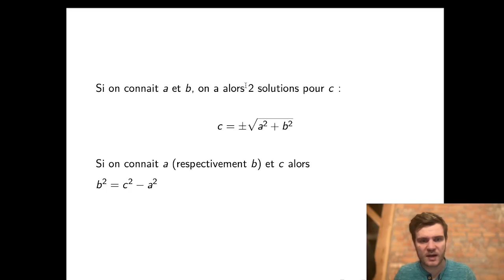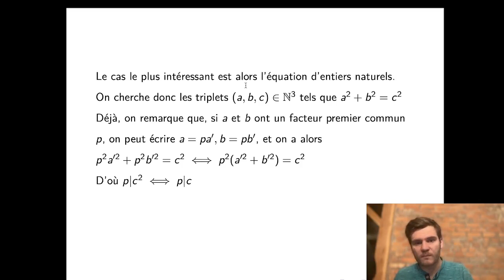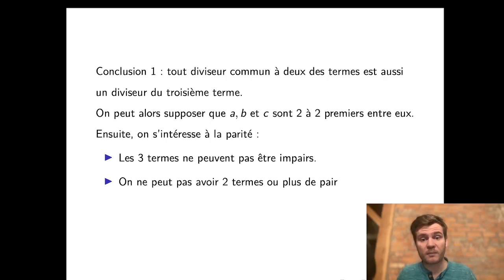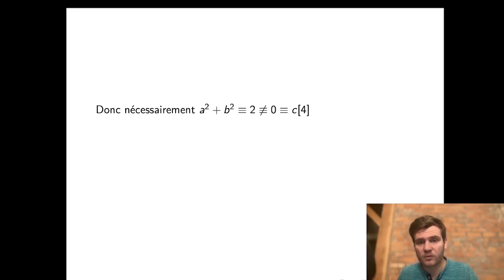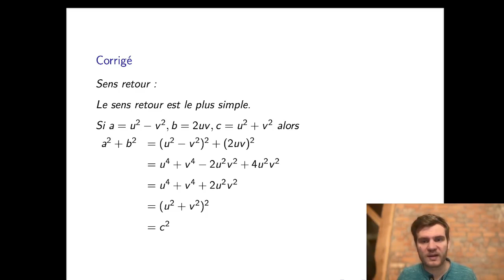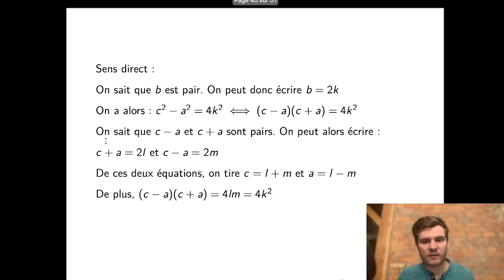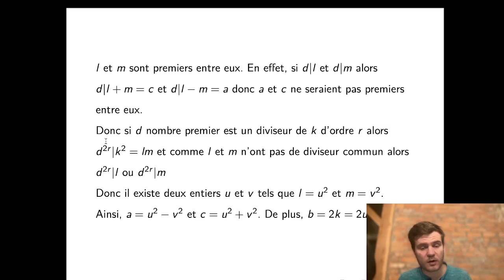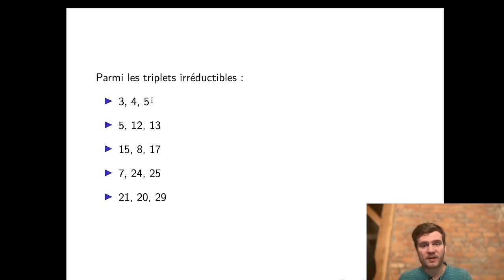Comment résoudre le théorème de Pythagore ? 🤔 Les triplets pythagoriciens !